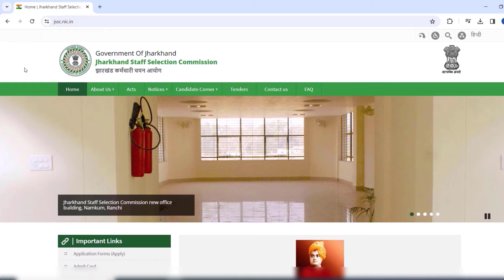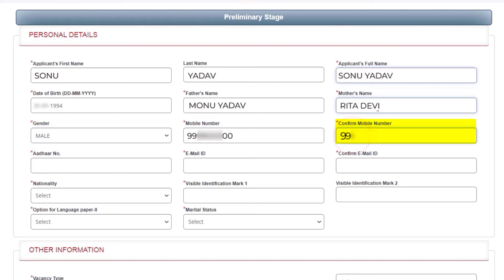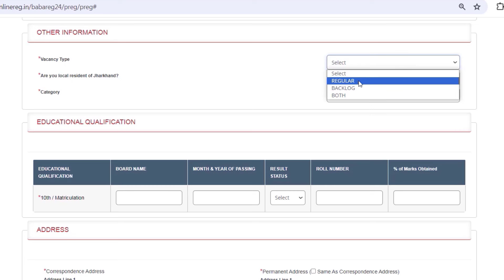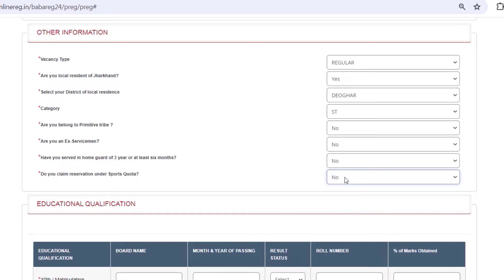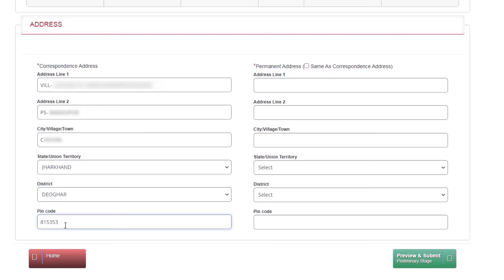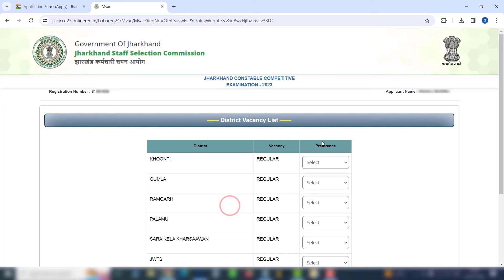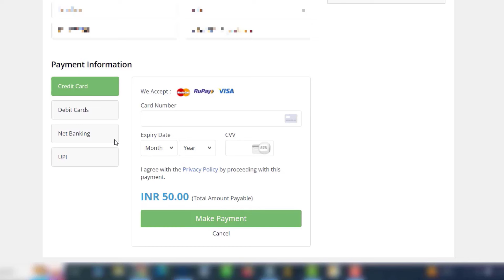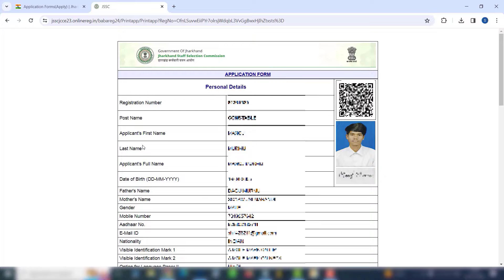Jharkhand Police Constable Online Form 2024 Kaise Bharen | How to Fill JSSC Constable Form 2024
Jharkhand Police Constable Online Form 2024 Kaise Bharen | How to Fill JSSC Constable Form 2024 | Online Application for JCCE-2023

Namaskar Dosto!
Agar aap Jharkhand Police Constable ki  Jharkhand Constable Competitive Examination Form ko Online Apply kaise karen,  JSSC (Jharkhand Staff Selection Commission) ke through Jcce (Jharkhand Constable Competitive Examination ) form ko kaise bharen , Iska step-by-step guide ke sath iska pura process bataya gaya hai.

**📌 Video Highlights:**
- Jharkhand Police Constable Recruitment Overview
- JSSC Constable Form Bharna Step-by-Step Guide
- Form Submission ke Liye Jaruri Documents
- Form Bharne Mein Hone Wale Common Errors
- Application Fee Payment ka Tareeka